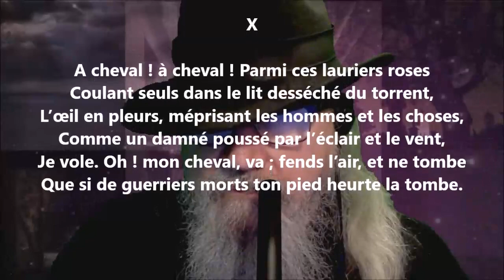Le tombeau d’Agamemnon X - Juliusz Słowacki lu par Yvon Jean